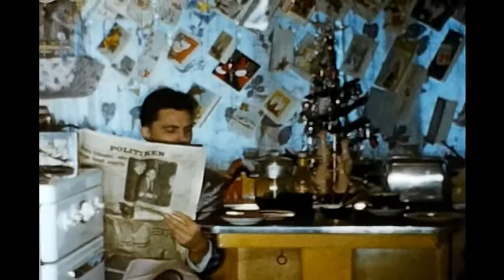Misophone - The Guillotine Walls (Official Music Video)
Here is the brand new music video for The Guillotine Walls by Misophone which will be released as part of the new vinyl collection And So Sinks The Sun On A Burning Sea - out May 2021 on Another Record.

The film is crafted by Mr Phil Nohl from his vast archive of amateur home movies (16mm, 8mm, Super 8). that he has collected and conserved. Thank you once more for keeping the ghosts alive.

Featuring Tom Rocton (formally known as Alone With King Kong) on trombone.

Previously released on the album Before The Waves Roll In (kning disk)